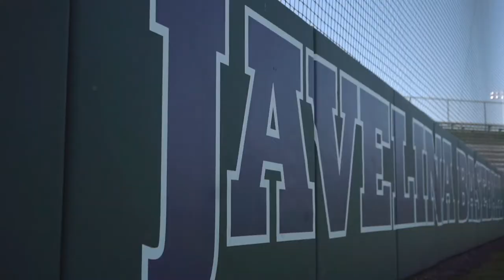TAMUK Baseball Hype Video | 2022 | Lubbock Christian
We love to bring the hype. We don’t want you miss out of our videos that are uploaded each month!